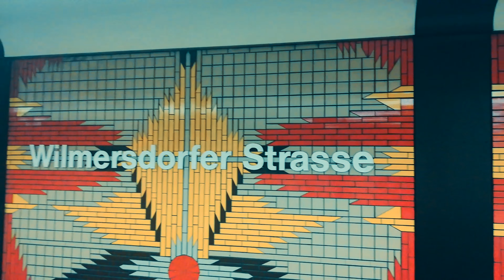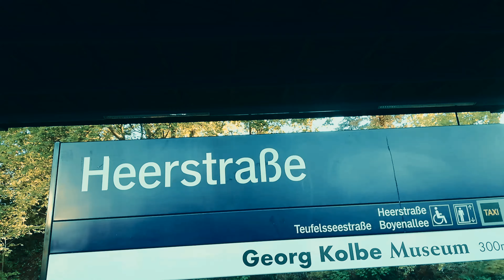Edit your Photos like this | Street photography PT.2 | Vlog 4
In this Video I show you a unique way to up your photography game on your smart phone. It's very easy and definitely an upgrade.

Intro
Omeir Nasir
Stay positive